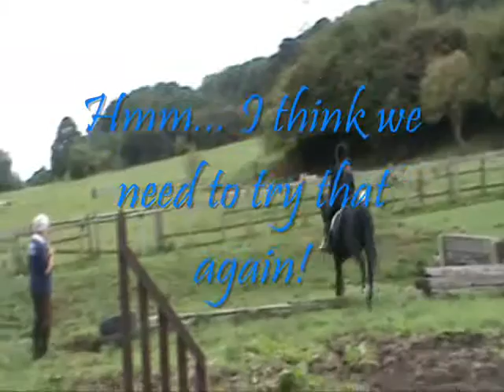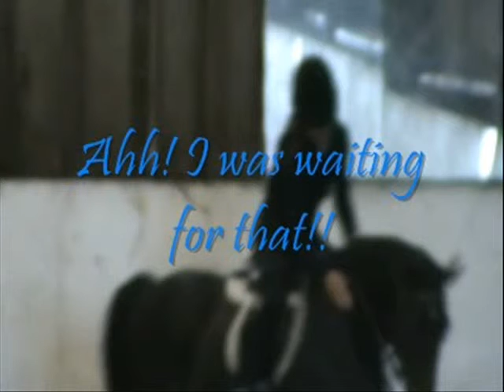Jumping Lesson part 2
so ye thats part 2 :)